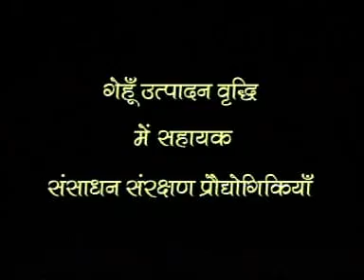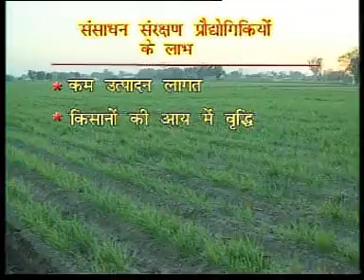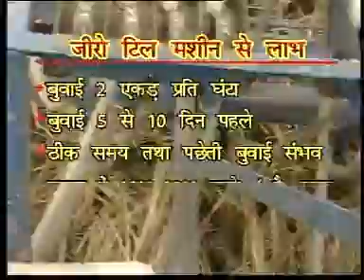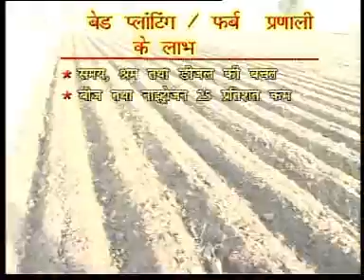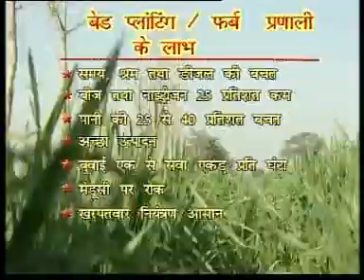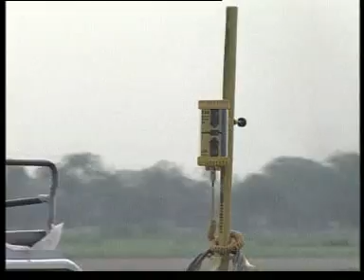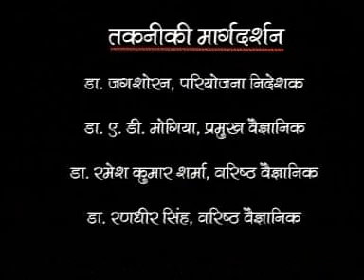गेंहू उत्पादन वृद्धि में सहायक संरक्षण प्रोद्योगिकी